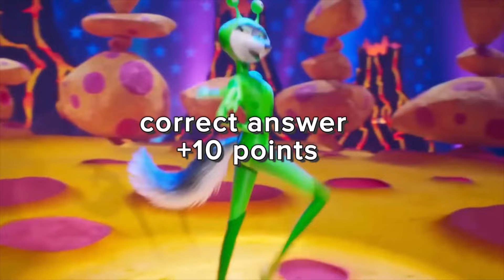🔊Guess We Live, We Love, We Lie Meme Song 🎤 | Grimace Shake, Skibidi Toilet, MrBeast, Ronaldo